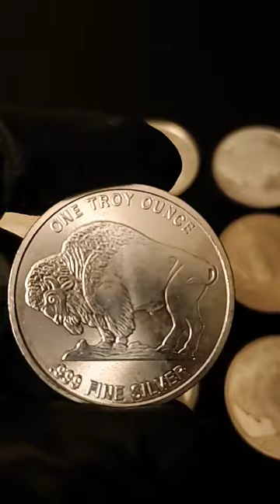Identify this SILVER Buffalo Round 🤔